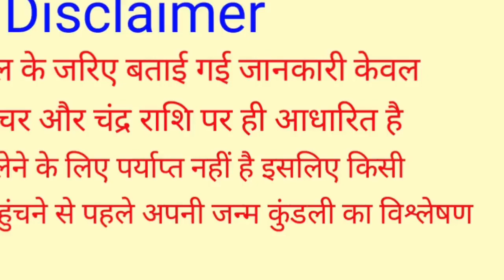Kanya Rashi January 2023 | कन्या राशि जनवरी 2023 Rashifal | Virgo Rashi January 2023